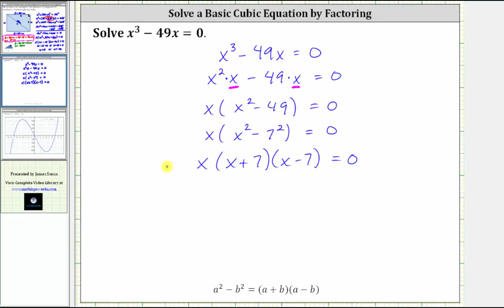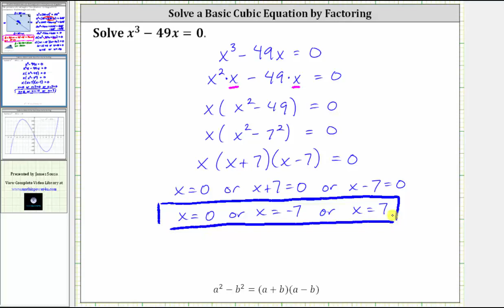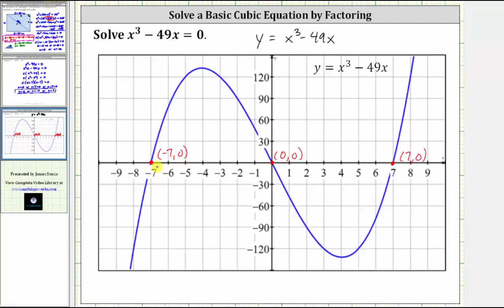Resolver una ecuación cúbica básica factorizando x ^ 3-bx = 0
Este video explica cómo resolver una ecuación cúbica básica usando la factorización. Los resultados se verifican gráficamente.